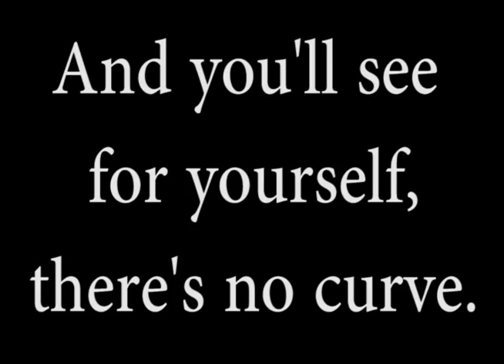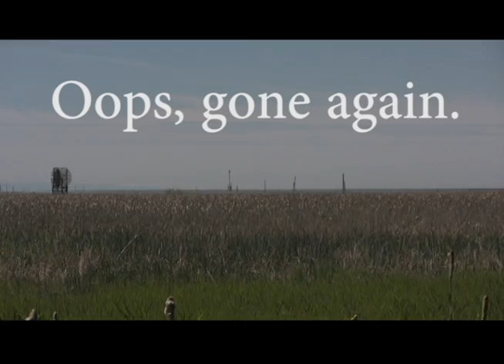Flat Earth Experiment to Hornby Island, 70 MILES AWAY!! (Proving NO CURVE)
I've deliberately left out the numbers, maps, elevations etc., because I'm tired of proving this without the skeptics doing anything but insult me in return.

Do your own calculations. I've provided the information and the video so you can do the calculations in return... Look up the formula, look up the distance on Google maps, look up the elevation of the island and prove it to yourself. Otherwise, go away. I don't want to hear what you have to say.

And all those who just want to stick to numbers as their proof, why don't you prove we live on a spinning ball without them to really show how smrt you are...